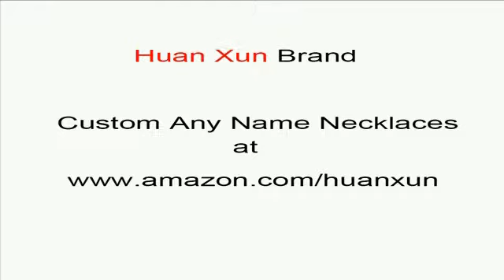custom Adrianna name necklaces custom name necklaces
custom Adrianna name necklaces